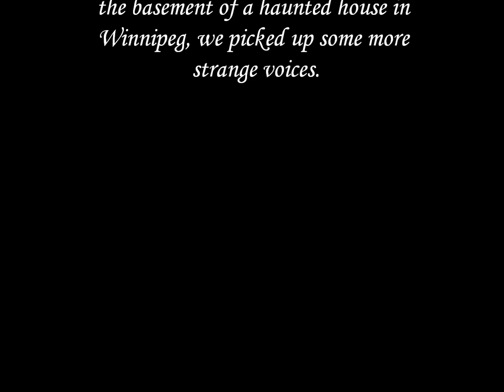Ghost EVP in Haunted House Part 2 (Authentic)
After the team revisited the first recording we amplified some parts and picked up a few new things